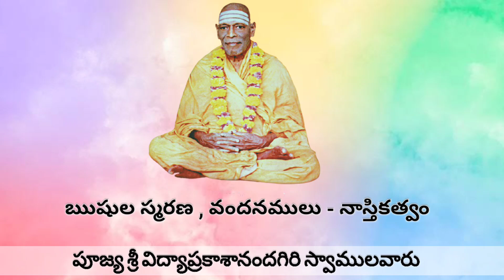Glory Of Our Saints and Sages - Atheists(Nastik)|Sri Vidya Prakashananda Giri